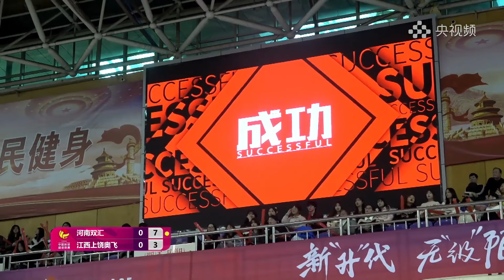全场回放：2024-2025中国女排超级联赛B级常规赛第10轮 河南双汇vs江西上饶奥飞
北京时间2024年11月30日下午，河南省漯河市漯河体育中心体育馆。